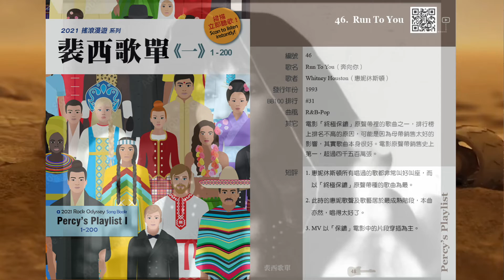Percy Prefers 500-46 Whitney Houston: Run To You 【裴西歌單 500-46 蕙妮休斯頓：奔向你】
1. 惠妮休斯頓所有唱過的歌都非常叫好叫座，而以「終極保鑣」原聲帶中
    的歌曲為最。
2. 此時的惠妮歌聲及歌藝居於最成熟階段，本曲亦然，唱得太好了。
3. MV以「保鑣」電影中的片段穿插為主。